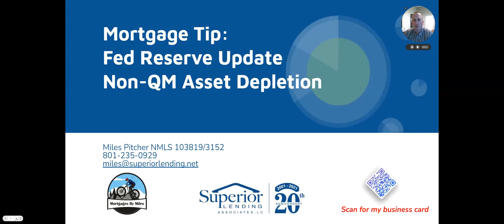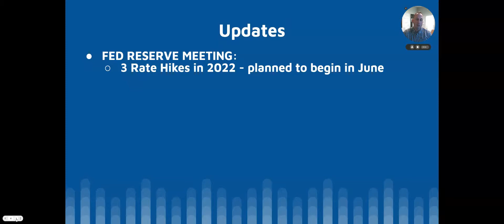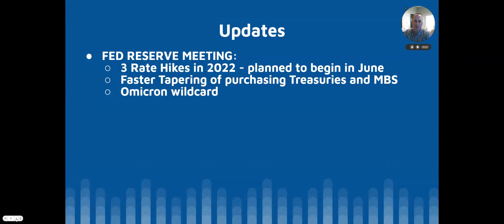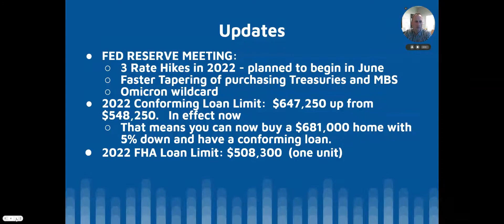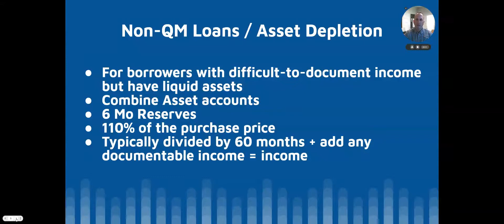Mortgage Tip: Fed Reserve News & Non-QM Asset Depletion Loan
The Federal Reserve made some announcements and comments today that will affect the fed funds rate. I also have a brief introduction to the asset depletion loan. This is a great option for clients that have difficult-to-document income, but have large brokerage/retirement accounts.

Mortgage brokers often have access to a wide range of mortgage products from various lenders, including large banks, credit unions, and private lenders. This allows them to shop around and compare different rates and terms to find the best mortgage options for their clients. Because they have relationships with many lenders, mortgage brokers can often negotiate lower interest rates and better terms than individual borrowers can obtain on their own. Additionally, mortgage brokers typically work on a commission basis, so they have an incentive to find the best deal for their clients. Overall, mortgage brokers can help borrowers find the best interest rates by leveraging their expertise, network, and negotiating skills.

NMLS 103819/3152
Miles Pitcher - Superior Lending Associates, L.C.

SOCIALS
NLMS #103819/3152